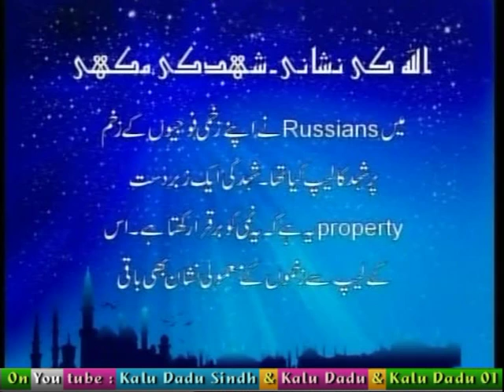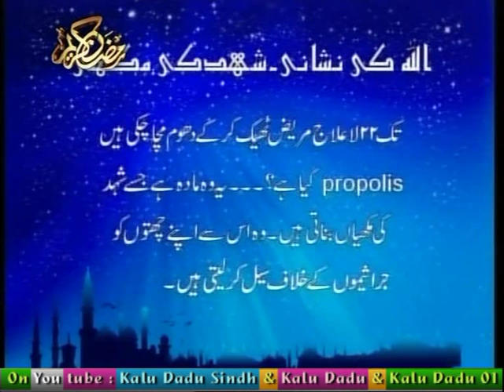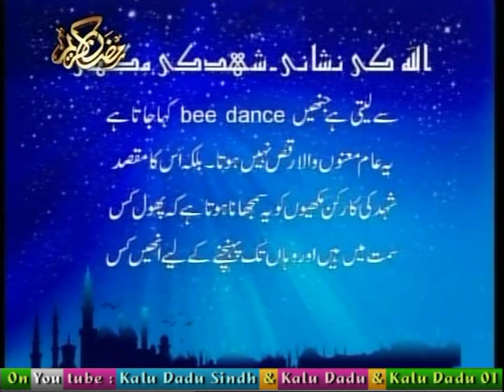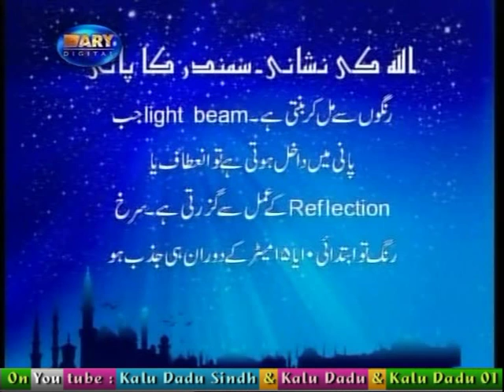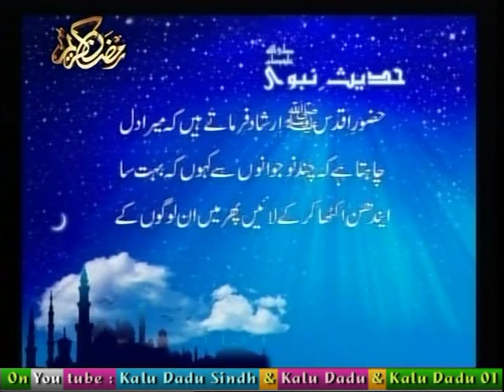06 Yahya Mariyam Aur Ramdan For Kids Ary Digital Y